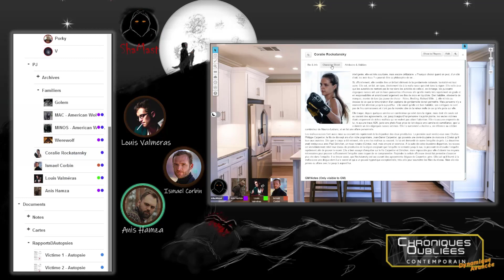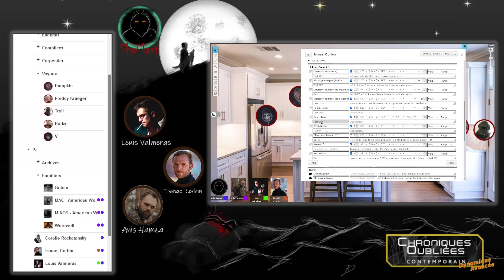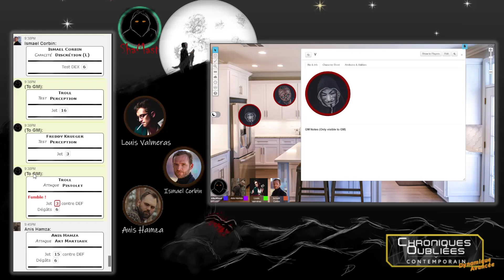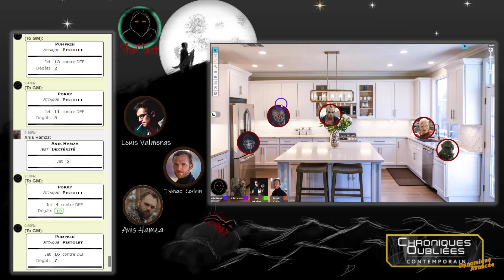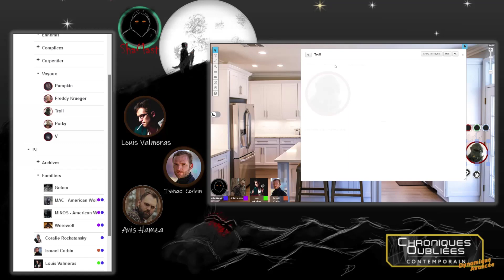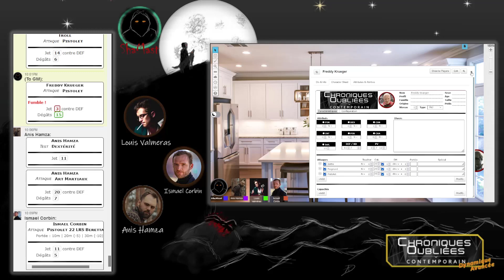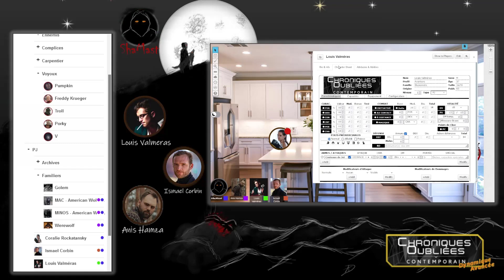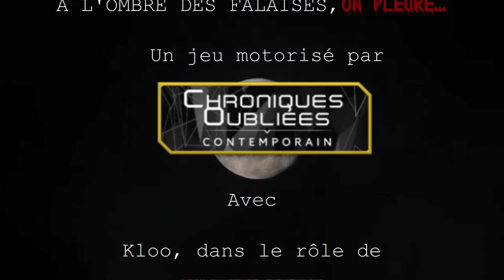A L'Ombre Des Falaises, On Pleure - Épisode 11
"A L'Ombre Des Falaises, On Pleure..."
Motorisé par le système Chroniques Oubliées Contemporain.

Pendant le confinement du printemps 2020, une série de meurtres est commise dans les environs d’Étretat. Débordées par la situation sanitaire nouvelle, les autorités locales ne parviennent pas à trouver un début de piste. L’idée saugrenue de monter une cellule d’enquête officieuse qui travaillera en parallèle de l’enquête officielle germe dans l’esprit des autorités. Les joueurs, des civils aux compétences variées, vont devoir éclaircir cette affaire en toute discrétion, mais, ce que les autorités locales ne savent pas, c’est qu’ils ont, eux-mêmes, des secrets qu’ils ne voudraient pas voir s’étaler au grand jour…

A L'Ombre Des Falaises, On Pleure est un scénario original créé par Damien Allemand

Les règles utilisées pour A L'Ombre Des Falaises, On pleure... sont un peu modifiées par rapport aux règles originales de Chroniques Oubliées Contemporain.

Vidéos et images utilisées from Pexels & Pixabay: Yaroslav Shuraev, Jacques Barrette, josephphackney-15024843, chloe, radu-florin, cottonbro, thirdman, fred-moon...

Titre          Norupo
Artiste      Heilung
The Orchard Music; LatinAutorPerf, Polaris Hub AB, CMRRA, ASCAP et 7 sociétés de gestion des droits musicaux